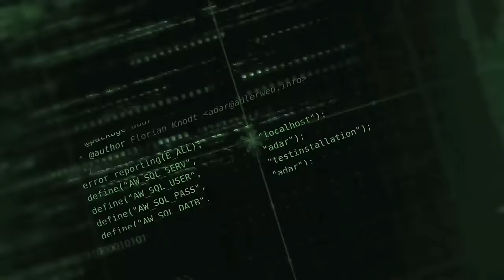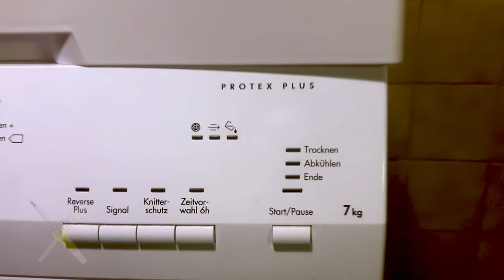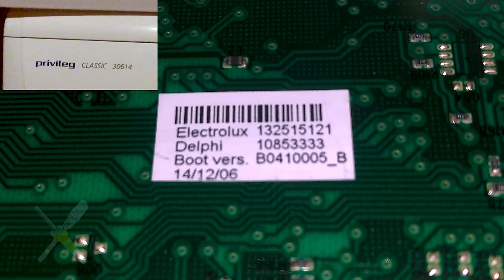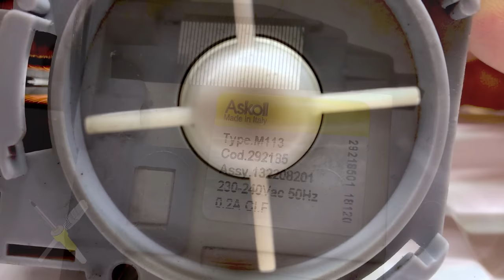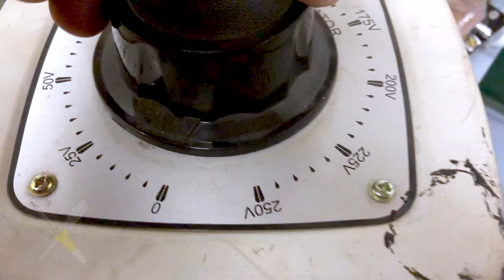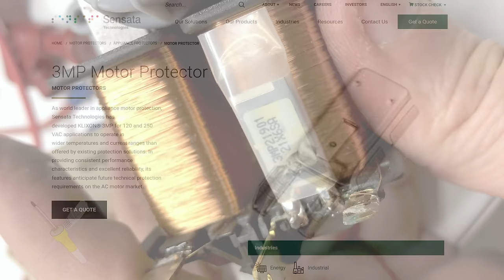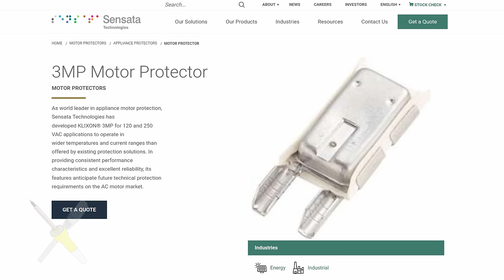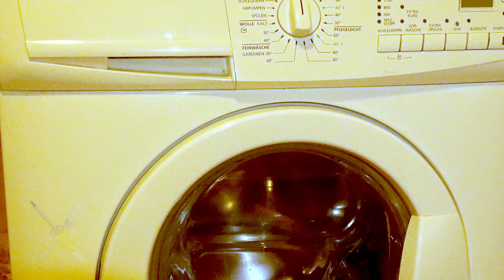BitBastelei #592 - Waschmaschine pumpt nicht ab · Fehlersuche und Reparatur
Wenn nach dem Waschen noch immer Wasser in der Trommel steht, dann klingt das eher nicht nach "tut was es soll". Aber was nun? Tja, Wasser raus und Fehler suchen. Verstopft? Steuerung? Pumpe? Schauen wir mal am Beispiel einer "privileg classic 30614" wie so eine Fehlersuche und anschließende Reparatur aussehen kann.

Inhalt:

00:00 Das Problem
00:56 Flusensieb und Notauslass
03:10 Fehlerursache eingrenzen
04:57 Zerlegerei
06:36 Ablaufpumpe ausbauen
10:22 Nicht alles ist kompatibel
13:12 Ersatzpumpe montieren
15:08 Ergebnis & Fazit

Transparenz:

Das Gerät sowie die Ersatzteile wurden je selbst gekauft und bezahlt.